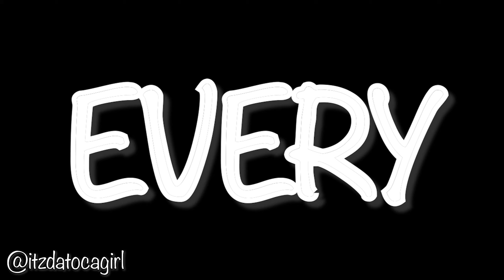E T Is An Alien || Toca Boca Edit || Ft. @Cupcakegamerzoey and moi ✨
Hey guys!! In this video, featuring my bestie, Zoey, (@Cupcakegamerzoey) I made this edit which took a lot of time.. 😅 I worked really hard on it, even though it sucks 😞, but anyways, enjoyyyyyyyyy! 😁